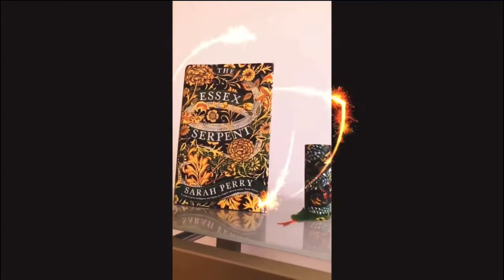World Book Day: Toilet roll challenge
Video of my ‘World Book Day’ toilet roll challenge. Made this for pupils at my school to try from home during lockdown.